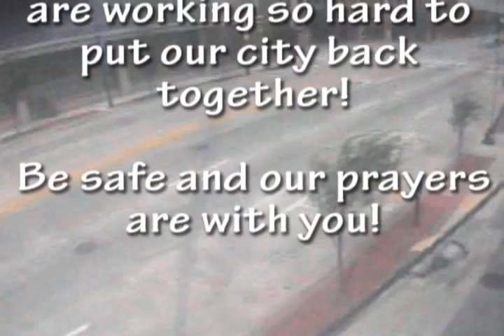The Culture Maven Rants and Raves September 15th, 2008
The Culture Maven is on the Streets of Louisville after the Wind Storm of Sept 14th